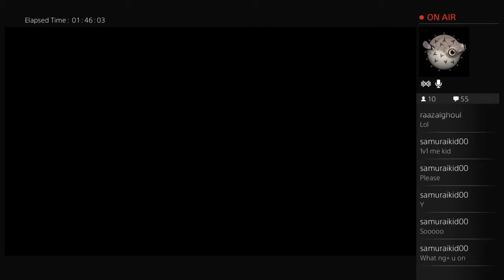Dying + Crying - 8 / 13